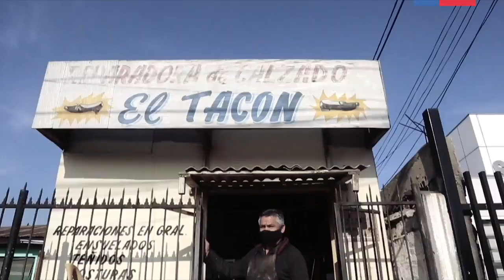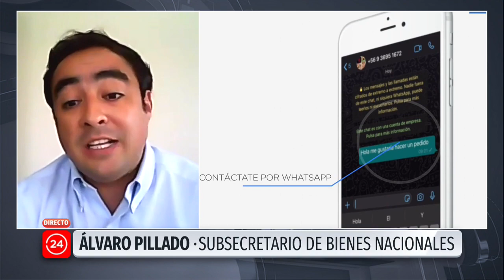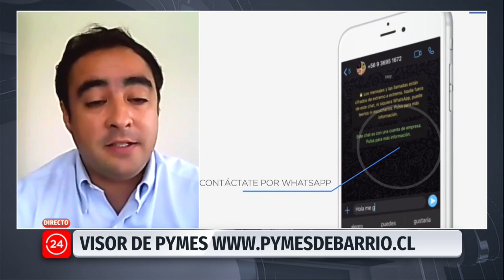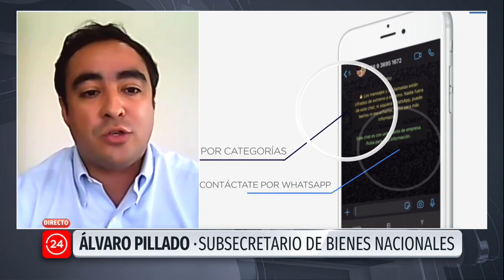“Pyme de Barrio”: Aplicación cuenta con más de 2 mil negocios locales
Álvaro Pillado, subsecretario de Bienes Nacionales, explicó que Pymes de Barrio es una app que permite visualizar cuáles son los negocios más cercanos a la localización de una persona. La autoridad también llamó a apoyar el comercio local, prefiriendo este tipo de negocios.